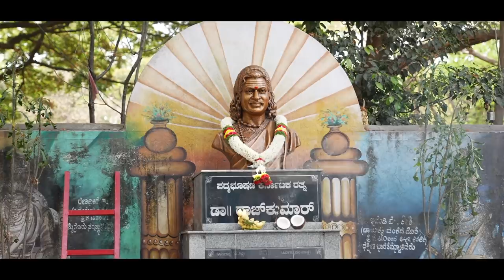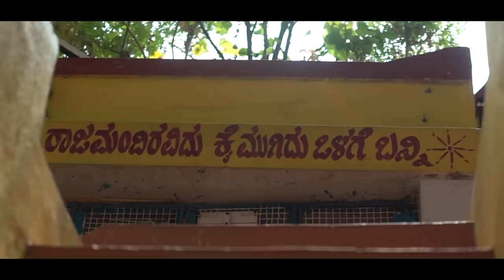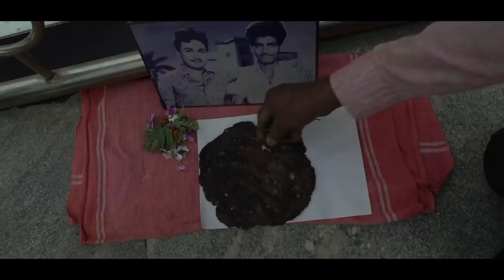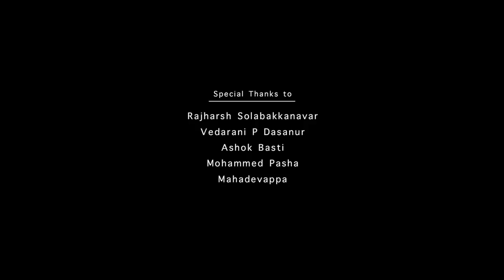STHIRA CHETANA - Dr. Rajkumar Lives On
STHIRA CHETANA is a psycho-socio-cultural analysis of the legacy of the Kannada film hero – Dr.Rajkumar.

This documentary explores 3 main visible metaphors of Dr.Rajkumar – the statues, his Smaraka (tombstone memorial) and a character who has taken on the persona of Rajkumar.

Releasing on the birth anniversary of Dr.Rajkumar. STHIRA CHETANA is a unique attempt at studying this Kannada film star’s evergreen legacy and his influence on his fans, who he adoringly called “Abhimaanigala Devarugalu”.

Cinematography:
Akshay Surendran
Vaishnav Prabat Rao
Arun Chalil

Post Production:
Naveenkumar B Chikkabasuru

Script:
N .Sandhya Rani

Narration:
Badekilla Pradeep

Production Associates:
Rajath Kachinthay
Vrushal S
Hemanth

Direction:
Naveenkumar B Chikkabasuru
Sandeep Sudhakaran

Concept:
Maya Chandra

Team PRK:
Satish V
Badarinath Venkatesh

Special Thanks to:
TS Nagabharana
Dr.K Y Narayanaswamy
N R Ramesh
Dr.Soumya Krishna
Shivakumar
Rajharsh Solabakkanavar - Shilpa Kala Kutir, Shiggaon
Vedarani P Dasanur - Utsav Rock Garden, Shiggaon
Ashok Basti
Mohammed Pasha
Mahadevappa

This film was made possible with the overwhelming support of many Abhimaani Devarugalu.